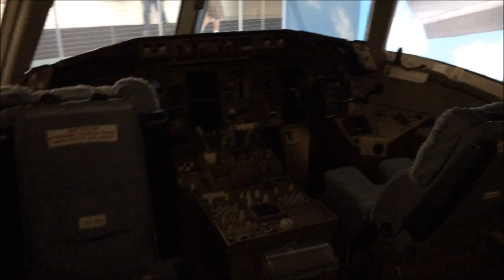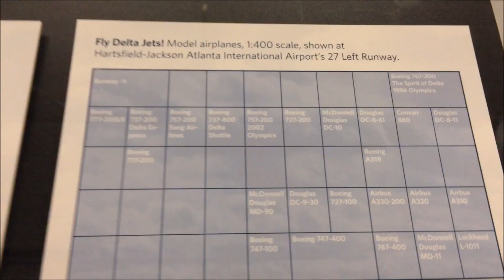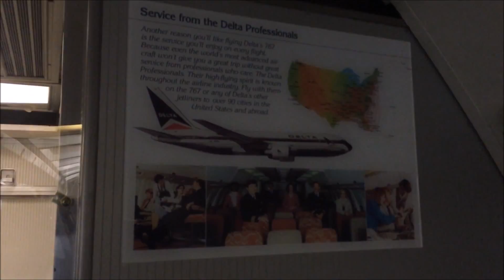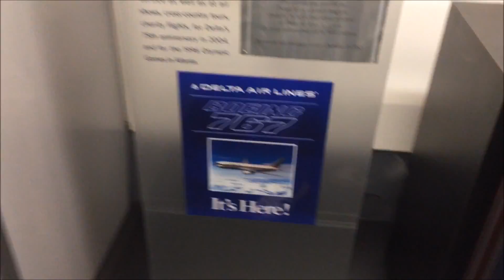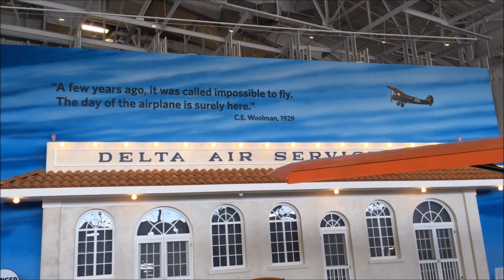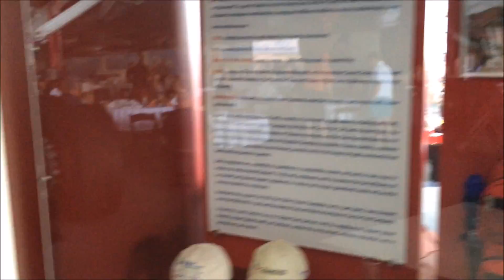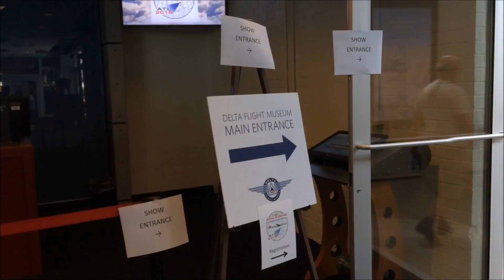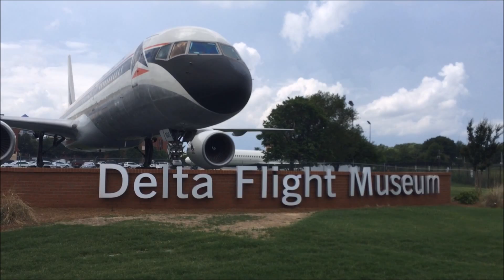Delta Flight Museum (during AI2015)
(6/19-20/15) This video is different from the Airliners International main event video that I uploaded. Apart from Airliners International, the event took place in the Delta Flight Museum, which means that there were other things to look at besides the items that were being sold at AI2015. This museum has a lot of aviation history that is worth watching even when the event is not happening there, so I recorded what I could of the museum & its treasures itself & put it in a separate video, rather than the AI2015 event.

Model aircraft for sale @ my ebay!